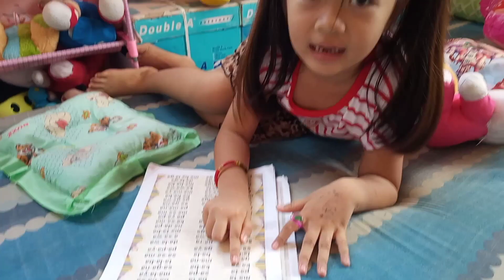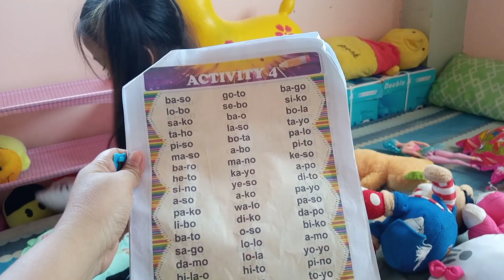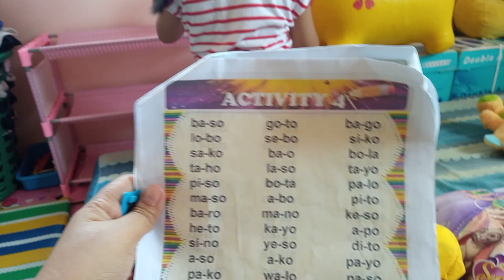Nagpagawa kami ng Cabinet sa ilalim ng aming Hagdanan || Nagbasa si Gwen2x || Maraming Salamat Ate J